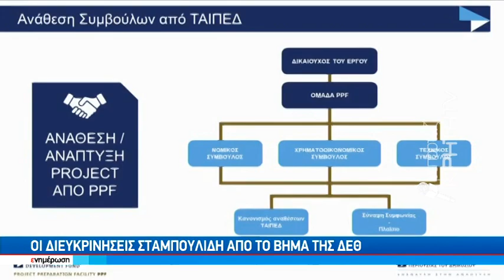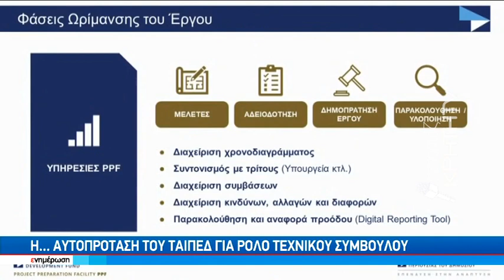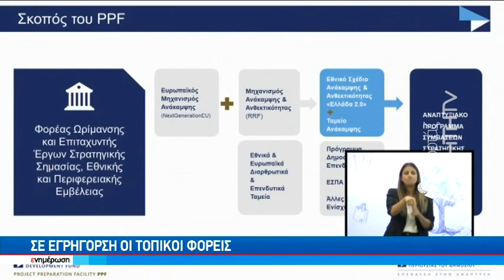Η απάντηση του ΤΑΙΠΕΔ μετά τις εξελίξεις ερήμην της τοπικής κοινωνίας για το "Ν. Καζαντζάκης"